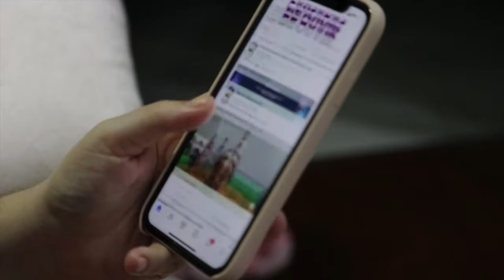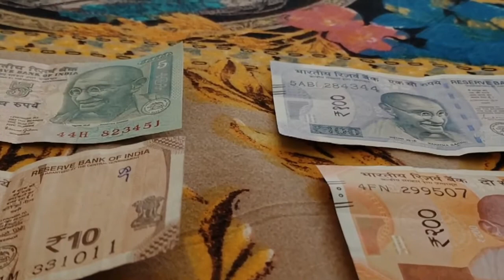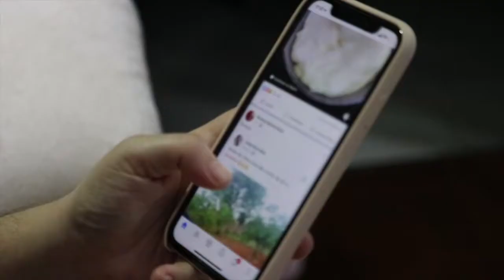Women committed suicide after being harassed by Loan shark apps| Telugu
Most loved videos by viewers on Youtube :
(Complete story of Priyanka Reddy Crime | Explained in Telugu.)

(Why Rolls Royce is so expensive?)